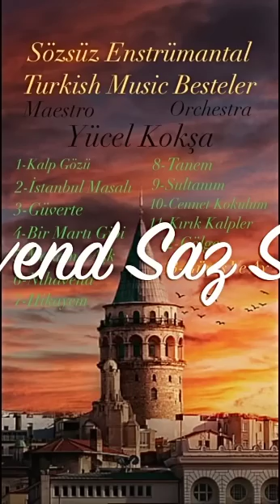Alaturka Makamı Aşk - Turkish Enstrümantal Sözsüz Fon müzik ( YÜCEL KOKŞA BESTELERİ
Tüm beste hakları Yücel Kokşa tarafındadır

( Tüm dijital platform,da )

Spotify - Deezer -  İnstagram - Applemusic - iTunes
Amazon - Pandora - Tidal - Youtube music